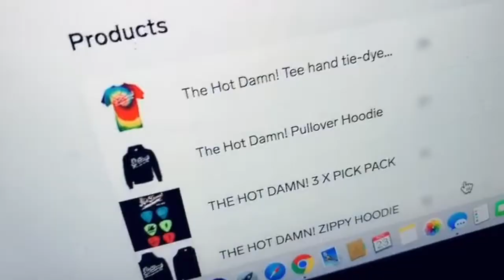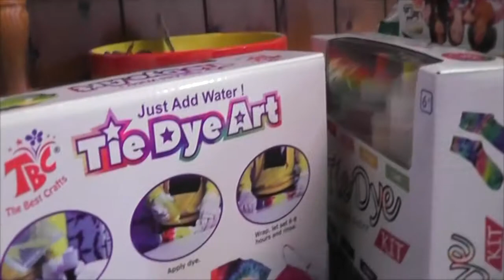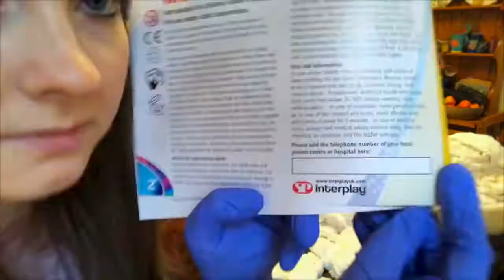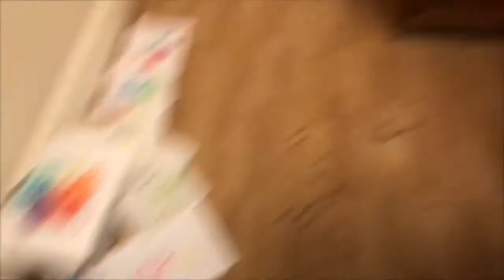The Hot Damn! - Tie Dye Journey Pt.1 🦄🌈👚👕🔥🚀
Join Josie O'Toole and Laurie Buchanan on a tie dye marathon of merch that is bigger than they could ever imagine. Learn the art of creating the ultimate swirl, why red and green are not friends and how yellow is always eluding us. 😱🦄🌈🔥🚀

🎤Gill : @gill_montgomery_guitar
🎸Laurie: @loz_buchanan
𝄢 Lzi: @lzihayesplaysbass
🥁Josie: @littlewindmill86